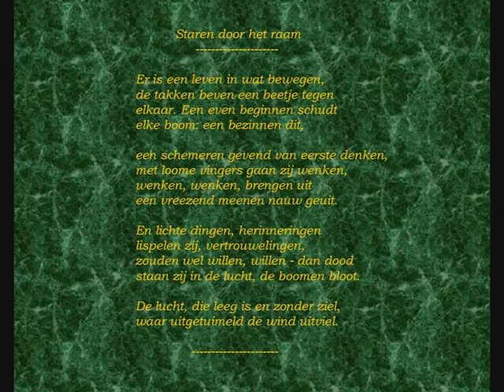Julien Schoenaerts leest een gedicht van Jan Hendrik Leopold: 'Staren door het raam'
Dit gedicht van Jan Hendrik Leopold  (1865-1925) wordt hier gelezen door de destijds in Vlaanderen en Nederland overbekende acteur Julien Schoenaerts (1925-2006), vader van acteur Matthias Schoenaerts die nu ook meer dan bekend is. Julien Schoenaerts wordt beschouwd als een van de grootste naoorlogse acteurs in Vlaanderen.

De opname die hier te horen is dateert van rond 1970 en werd destijds uitgezonden op de VRT-radio en opgenomen op geluidscassette. Later volgen er nog meer fragmenten.